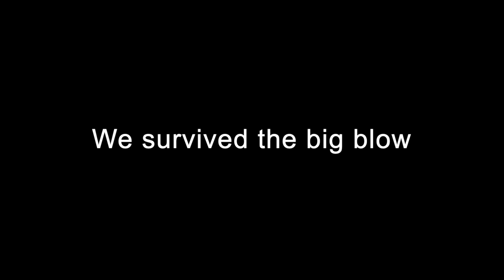Great Loop #13 Bustard Islands to Killarney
In Episode #13 we leave the Bustard Islands and continue in Georgian Bay towards Killarney. Many loopers sheltered in Killarney but we chose to find a protected bay and stay at anchor for a few days.
(Recorded July/2022)